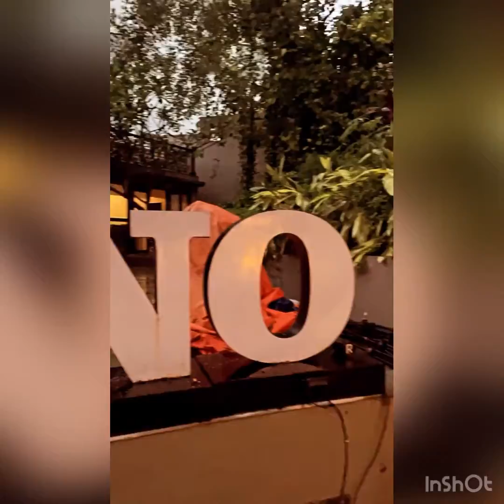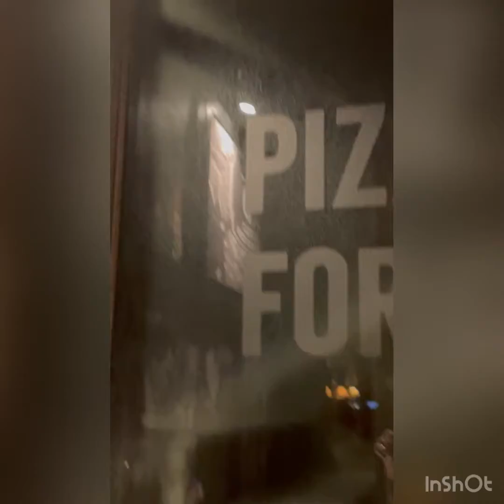UNO te amra ki rokom moja krlam ki ki khelam sob kichu tomader jonno niye chole esechi😘